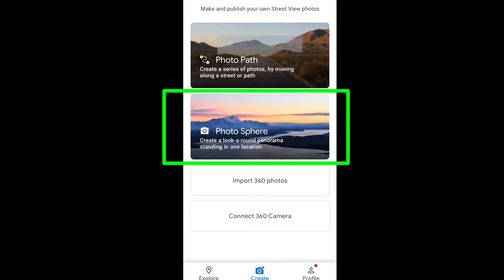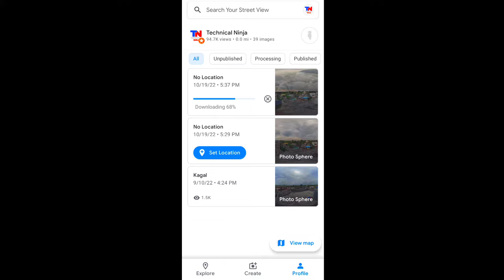How to take 360 Degree Photo With Android Mobile Phone | how to capture 360 degree photo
Hello, everyone! 🛑 There’s a similar application available on the Play Store called Realsee VR. You can check it out here: [Realsee VR Link]

In this video, I demonstrate how to create 360-degree photos using your mobile device. 360-degree photography is a powerful way to capture immersive images, perfect for virtual tours, real estate, and more. This tutorial will guide you through using mobile apps for VR photography.

(Note: The application I mentioned is no longer available on the Play Store.

If you're interested in learning how to make 360 photos on Android, this is the video for you! Whether you're into virtual reality or just want to experiment with 360-degree camera apps , you'll find this guide helpful.